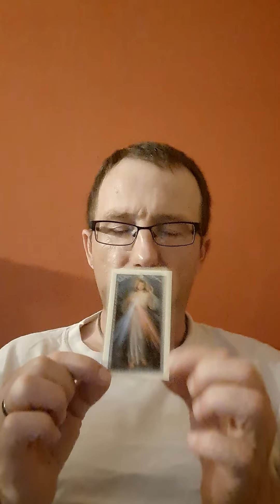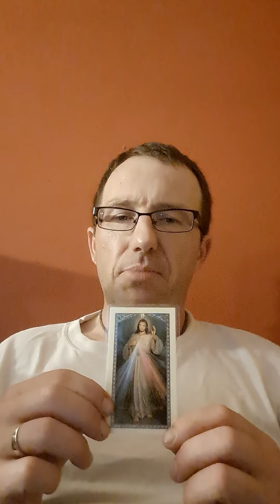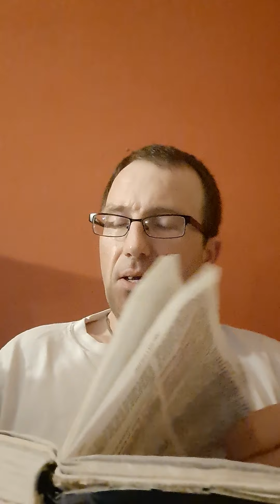Procesja,czesc aniolow i swietych.Dla Pana Rafala.